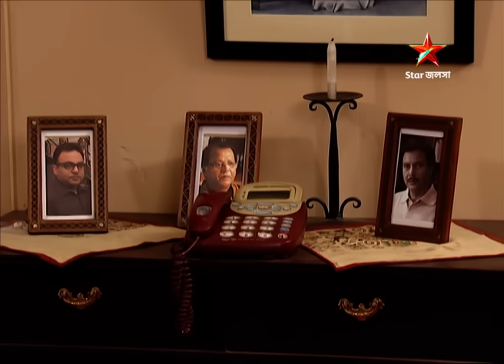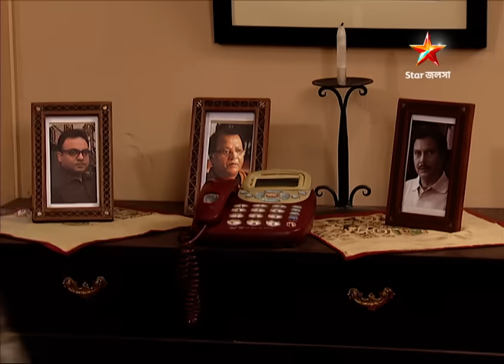Full Story | Ishti Kutum | Episode 125 | Part A